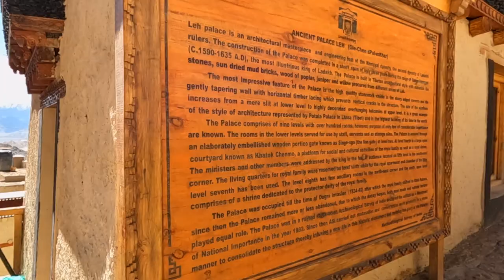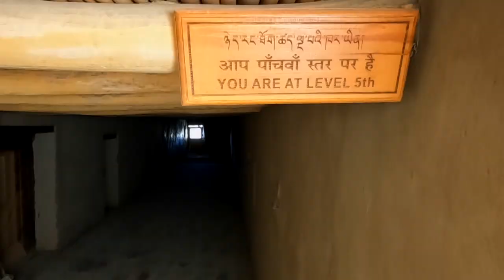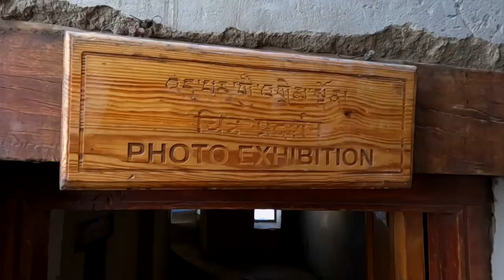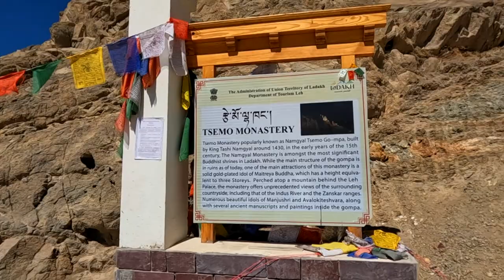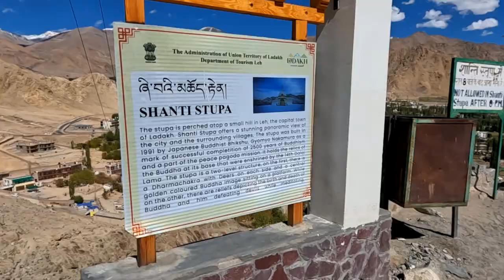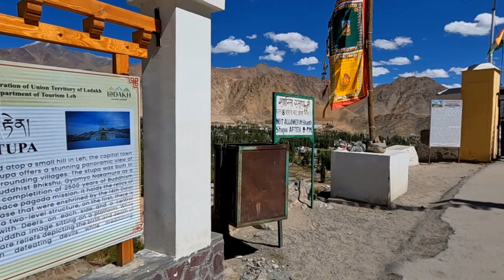Leh Local Sightseeing | Leh Palace, Shanti Stupa, Tsemo Castle | Ladakh Unexplored Ep 5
In this fifth episode of my Ladakh Unexplored Series, I take you on a journey to the lively and bustling capital of Ladakh, Leh. I this first part of a two-part series, we will be exploring 17th century Leh Palace, Tsemo Castle, Namgyal Monastery, and Shanti Stupa which is arguably one of the most popular places in Leh City. See the amazing landscape and explore some of the most beautiful villages in Ladakh.

If you're interested in exploring Ladakh by motorcycle, then be sure to check out this solo ride series! This is a great way to enjoy the stunning landscape and scenic villages of Ladakh. Watch as I ride through some of the most impressive landscapes in Ladakh on my motorcycle!

If you are a beginner Youtuber/Travel Vlogger & are looking for inspiration on how to start your journey, here are some details that you might find useful:

📚 My Favourite Books:

If you are a mountain (especially Himalaya) lover like me, here are some books you should definitely read! These are the books that kindled the traveller spirit in me.

Into Thin Air by Jon Krakauer
Into The Wild by Jon Krakauer
Himalaya by Ruskin Bond
Rain in the Mountains by Ruskin Bond
Wild Himalaya by Stephen Alter
The Climb by Anatoli Boukreev
Annapurna by Maurice Herzog
Rhododendrons in the Mist by Ruskin Bond
Ghosts in the Dark Silence by Anita Krishan
Valley of Flowers by Frank Smythe
Walking the Himalaya by Levison Wood

My Favourite Gear (2023):

This is the gear I am currently using. Since I am still in the exploration phase you will find that my gear is still fairly inexpensive and focussed on getting the job done rather than being really high end.

🎥  Shooting Gear:
Main Cinematic Camera: Sony A7IV
Main Lens: Sony 24-105 F4 G Lens
Vlog/Motovlog Camera: GoPro Hero 10
GoPro Media Mod
External Wireless Mic: DJI Mic
Smartphone Gimbal: DJI OM 5
Ulanzi VL49 Video Light
GoPro 10 Extra Batteries
Gopro Battery Charger

🚀  Tripods/Mounts Etc:
GoPro Suction Cup
Main Tripod: Syvo S 1000 Pro
Monopod: AmazonBasics
Gorillapod: Joby 5K
Vlogging Tripod/Selfie Stick: Ulanzi MT 08
BluArmor Chin Mount
Rotating Swivel Mount

🎒 Storage Devices:
External Hard Disc: WD Elements
Memory Cards: Sandisk Extreme Pro

🚀 Other Tools/Accessories:
Portronics Power Plate
Electronics Storage Bag
Memory Card Case

🏔️ Camping Gear:
Cluemart Camping Stove
Cluemart Camping Utensils

I am Atul. I am an Entrepreneur who is passionate about Solo Riding, Trekking, Climbing and exploring the unseen and offbeat places around us. I am also really passionate about Filmmaking as a medium and its power to vicariously transport us to places!

Join me on my adventures where I take you to places and show you the unexplored and often forgotten sides of them like the culture, architecture, people and their customs and traditions.